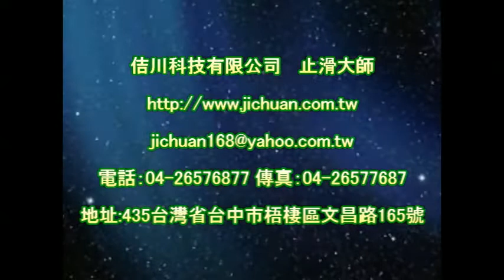1132 加盟店地面止滑專業專業施工技術培訓 影片